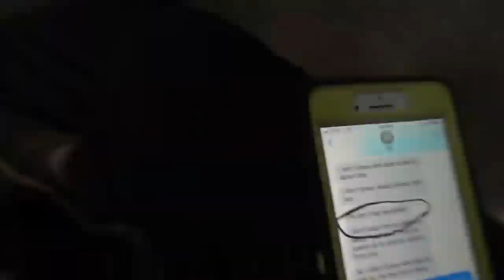Bored waiting for flight. Clearing stuff up | Paul's LIVE Daily Vlog [29/1/2019] [1/1 VOD]